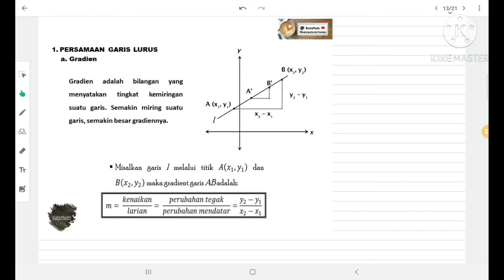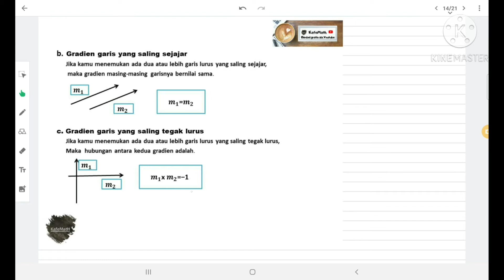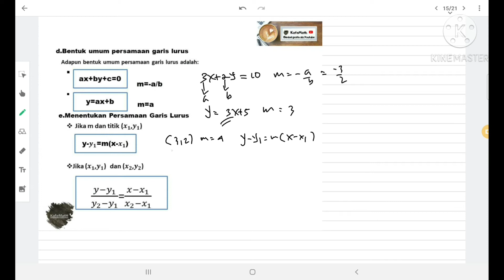MATERI & RUMUS TPS PERSAMAAN GARIS LURUS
@KAFEMATH bimbel gratis ala Youtube menghadirkan bimbingan GRATIS buat adik adik pejuang UTBK SBMPTN 2021. Bimbingan ini sepenuhnya GRATIS.Apa yang akan didapat dari mengikuti bimbel ONLINE KAFEMATH?
1. Adik-adik akan mendapatkan Soal Asli TPS Kuantitatif UTBK tahun 2019 dan 2020 (FREE)
2. Video MATERI & PEMBAHASAN SOAL ASLI TPS  kuantitatif dibuat secara Terpisah sehingga lebih lengkap dan  mudah memahami materi UTBK.
3.Materi dibahas Per BAB dan Lengkap serta Terstruktur.
4.GRUP belajar diskusi Di TELEGRAM
5.TO dan MINI TO (Tiap BAB materi ada mini to ,untuk To yang lengkap akan dibuat menjelang utbk)
6.FILE Materi bisa di Download

LINK MINI TO DAN FILE ADA DI TIAP VIDEO BAIK VIDEO MATERI & SOAL .
Untuk pembahasan MINI TO silahkan bergabung di grup belajar TELEGRAM.